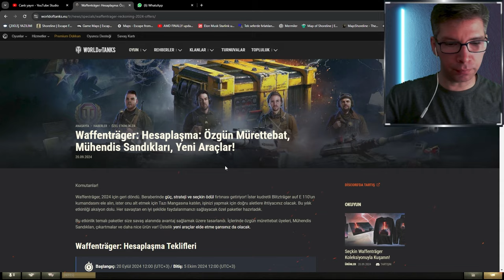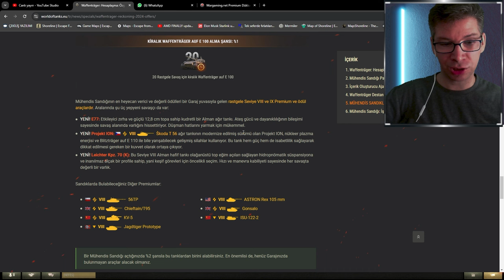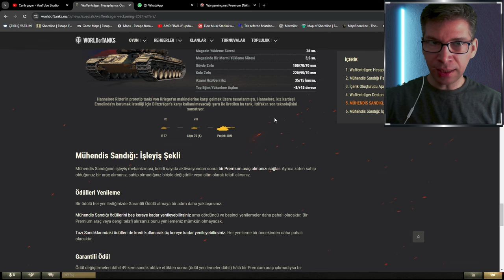Sandık Açıyoruz - Waffenträger 2024 - world of tanks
World of tanks ın Waffenträger 2024 etkinliğinde sandık açıyoruz. Fiyatlara bakıyoruz ve tanklara genel olarak bakıyoruz.
E 77 tankı
Leichter KPZ. 70 (K)
Projekt ION